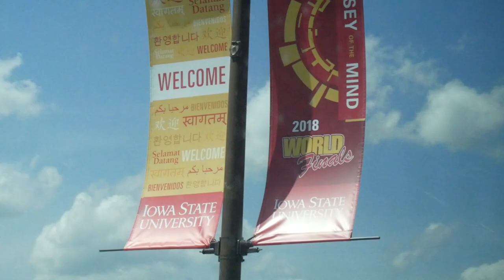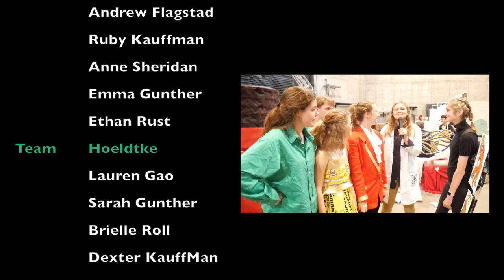Odyssey of the Mind World Finals 2018